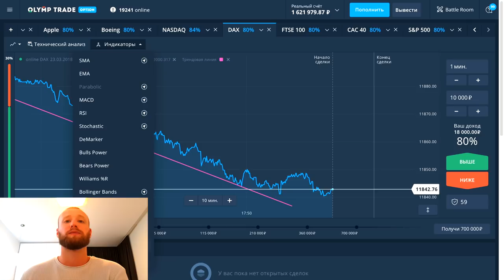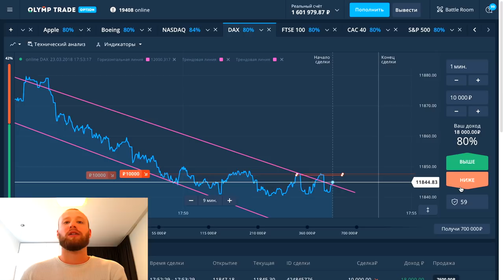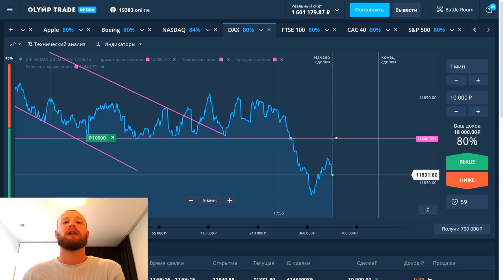НЕУДАЧНАЯ ТОРГОВЛЯ НА OLYMP TRADE! НУЖЕН ПЕРЕРЫВ!